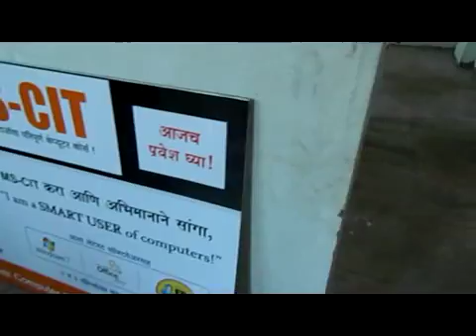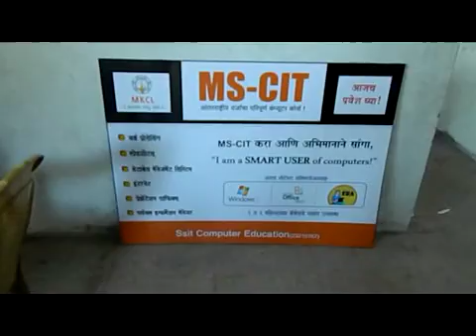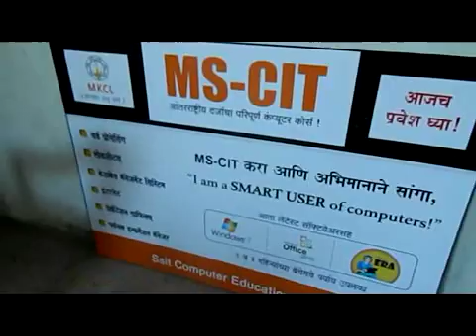23210167 Ssit Computer Education Arawade 2016 - Center Decoration